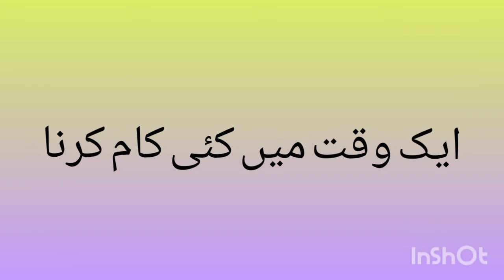Ten habits of intelligent people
ten habits of intelligent people u see must